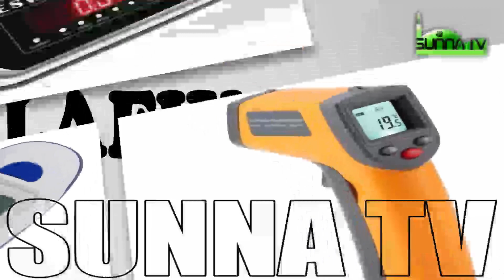11 LAFIYA JARI (DR. SALISU ISMAIL)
SHIRIN LAFIYA JARICE DAGA TASHAR SUNNA TV